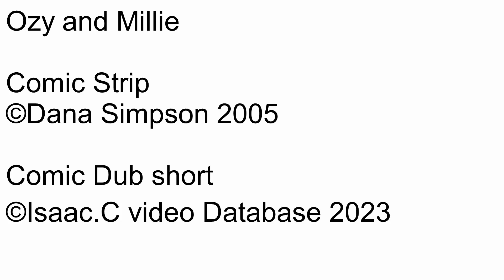Ozy and millie Comic dub Short Ep1467 Minute 14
Number: 1467
Name: Minute 14
Rated: 4+